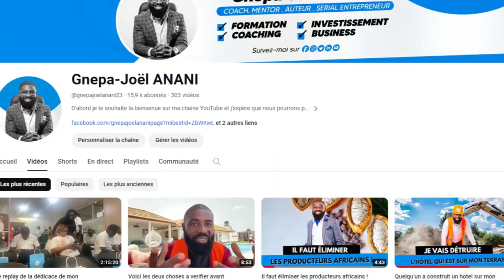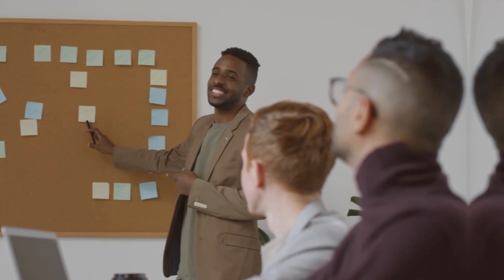Je mets fin à tout! Ils souhaitent que je la ferme!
≠≠≠BESOIN DE CONSEILS ET D’ACCOMPAGNEMENT POUR INVESTIR EN AFRIQUE ? ≠≠≠